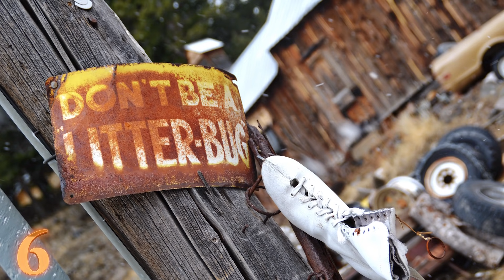10 STRANGE Abandoned Places in America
From desolate ghost towns; to giant buildings; these are 10 STRANGE Abandoned Places in America

10.Joliet prison | Illinois

9.16th Street Station | California

8.SS Francisco Morazan | Michigan

7.Astrodome | Texas

The NRG Astrodome opened in 1962, it was the first of its kind domed sports stadium and was nicknamed the “8th Wonder of the World”, making all these videos has made me realize that there are way too many 8th Wonders of the World….

The stadium was a prosperous business venture for many years, with baseball and football teams sharing it, and of course, who can forget the Houston Livestock Show and Rodeo ?

In 2005, the astrodome was used as a shelter for residents of New Orleans that were affected by Hurricane Katrina. By 2008, the stadium was shut down completely because of failure to meet numerous building code violations.

It is worth noting, the astrodome was not open for shelter during the onslaught of Hurricane Harvey, but its successor, the NRG Center was. It might be best not to shelter thousands of people in a building that is not up to code, so maybe it was for the best.

6.Ghost Towns of Montana | ….

5.Dufur Area | Oregon

Another remnant of what used to be is the area of Dufur in Oregon. With a moderate climate that usually averages to 68F (20C), the lands were perfect for farming and raising stock.

The city was formed in 1893 by the brothers Dufur, who started a 600 acre farm. That is so much land to take care of ! Throughout the years, many people came and went, and the community has settled on 600 or so residents.

The lands are littered with derelict and abandoned buildings, primarily old barns. Its a scenic drive that takes you on a historic journey through Oregon. Dufur is not the only desolate area in Oregon, so taking a trip through the whole state is well worth it if you’re into this kind of stuff.
Jump over to Idaho as well.

4.Miami Marine Stadium | Florida

Alright, lets move into something more modern, the Miami Marine Stadium was a place where you could go and enjoy high speed powerboat racing, it was the first place in the country to offer this spectacle in 1963.

With a capacity of 6,566, the stadium was actually donated to the city of Miami by the affluent Matheson Family, the stadium was fully operational until 1992. After Hurricane Andrew hit the coast, the Miami Marine Stadium was condemned.

Since then, the stadium has been covered by graffiti artists twice over, and some of the art is impressive to say the least.  There has been an active renovation campaign by multiple companies and donations have poured in to return the stadium to its former glory. This abandoned place might get a second chance at greatness after all.

3.Byron Hot Springs Hotel | California

Back to the west coast we go, who wants to join me in the Byron Hot Springs ? Maybe in the 1950s it would have been a great place to visit for relaxation. Since then? Its been a great place for urban exploration.

The hotel is tucked away between stockton and Oakland and it opened its doors to the hollywood and San Francisco elite in 1914.

The nearby town of Byron is nothing out of the ordinary, just a small town of less than a 1000 people.

2.Ha Ha Tonka | Missouri

1.Crystal Mill | Colorado

Located on the Crystal River in Colorado, the Crystal Mill or Old mill, was built in 1892 and generated power for the machinery inside. It was built to supplement the construction of the Sheep Mountain Mining Tunnel.

By 1917, the Sheep Mountain Mine was shut down, and the crystal mill fell into disuse. The area is quite honestly, gorgeous, and it is a miracle that this old wooden building has survived all the way to 2017. Considering that the mill wasn’t placed on the National register of Historic Places until 1985, we can assume that its beauty and hard to reach location kept it safe from destruction.